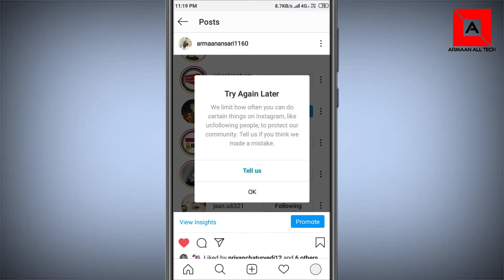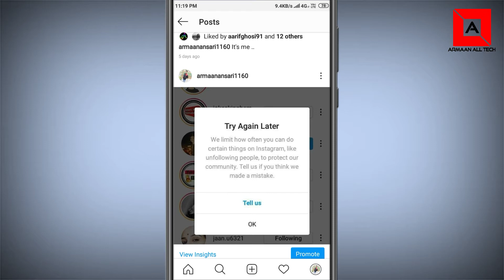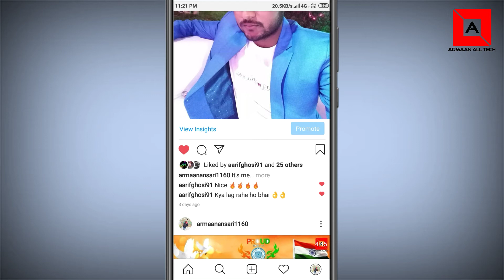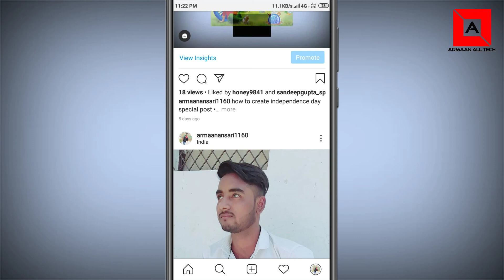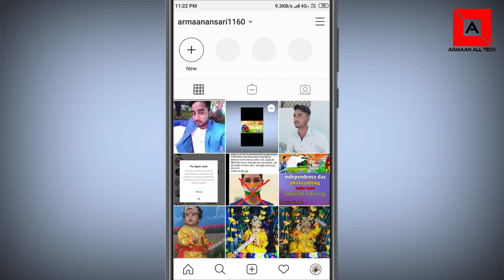Instagram Try again later problem solved || instagram Fix problem solve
Agar Aapko Hamara Channel Aur Hamare Videos Achhe Lage To Hit

Like Button
Share Button

How to fix try again later Instagram problem solve
Instagram follow Nahin ho raha hai kaise follow Karen